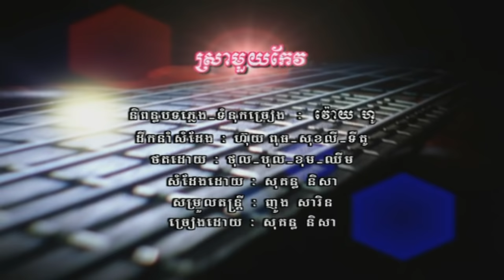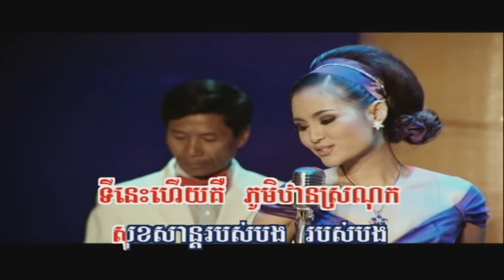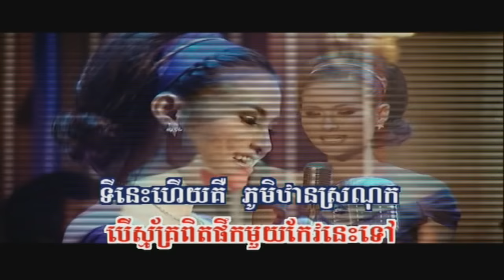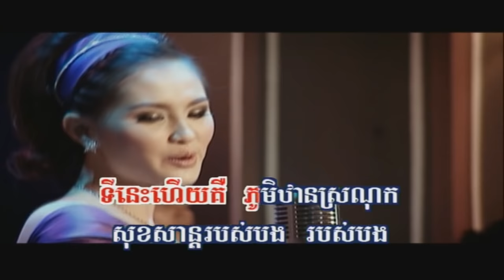Sra Mouy Keo | Nisa (RHM 108)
Singer: Sokun Nisa